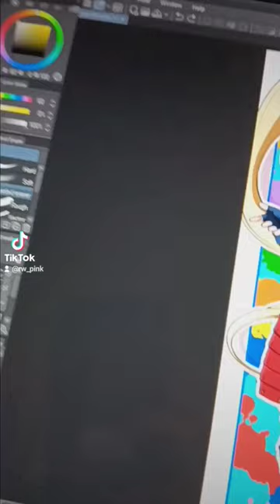Beatrix chibi fanart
Hey there 👋
I've recently finished watching the entire first season of zom 100, and I've got to say I really love the series so far

so I decided to draw one of the characters from the show this is beatrix amerhauser, she is adorable and I love her

I'm really happy with how the drawing turned out, and I think she looks so cute

but I'm also extremely mad because it took almost a week to finish for no reason at all 😣

I'm also really sorry I haven't posted a new video In a while I was working on a commission to

I'd really like to draw the rest of the characters and I really recommend checking out the series It's really good 😸

But anyways thank you very much for checking out my video 💕💕